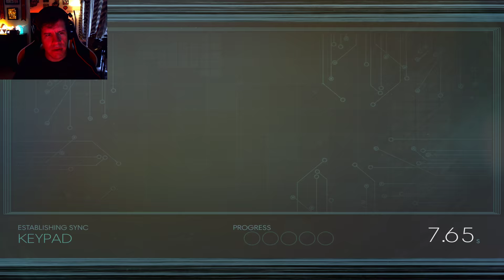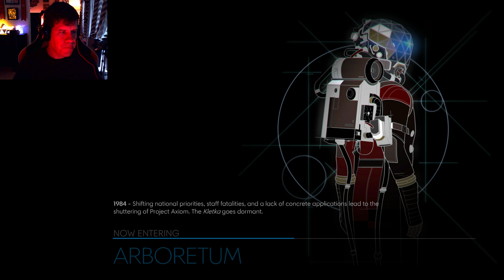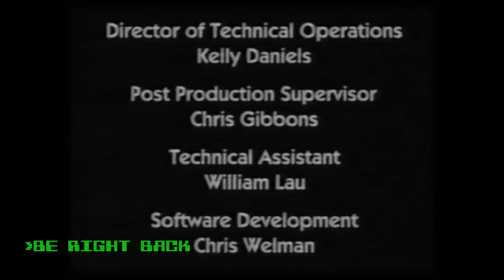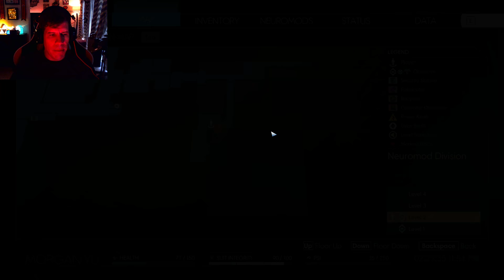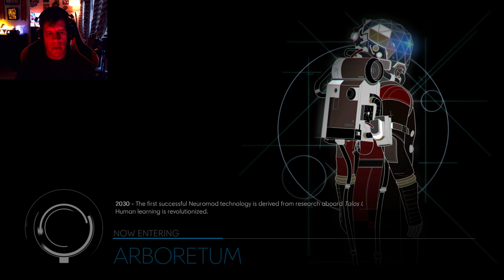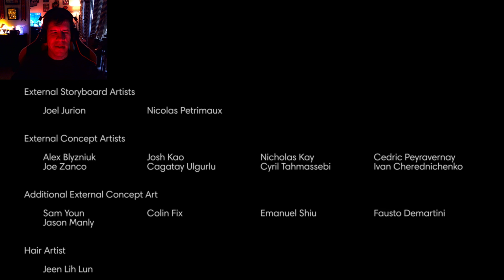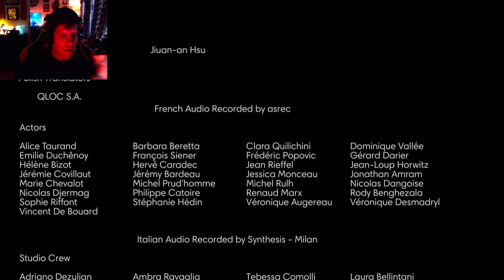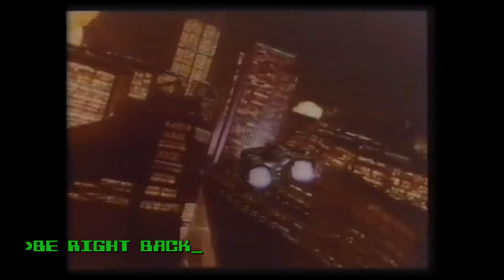Get Mind-Spaced - Prey Gameplay / Ending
There's so much space in my mind right now I don't even know bro. Let's watch a Jackie Chan movie.